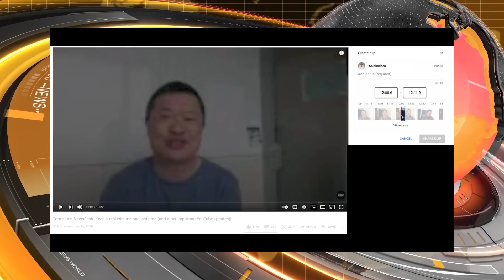Na de KEANU! | A KITILTOTT Cyberpunk mod, Warzone Rage és a jövő kontrollere? | Sunn híradó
A Cyberpunk 2077 megadta a lehetőséget a közösségének, hogy modolják a játékot. Ez nyilván nem úgy sült el, ahogy kellett volna... Vagy de?

0:00​ - Intro
0:47 - Beköszönés
0:58 - Cod Rage
3:16 - The Medium hírek
4:55 - Az új egér?
5:51 - YouTube klipp
6:26 - Prime Gaming akciók
7:04 - Cyberpunk Mod őrület
7:59 - Sunnshop nyereményjáték
8:24 - Outro